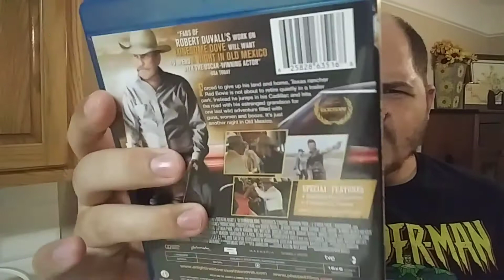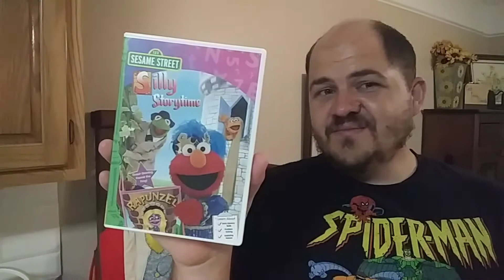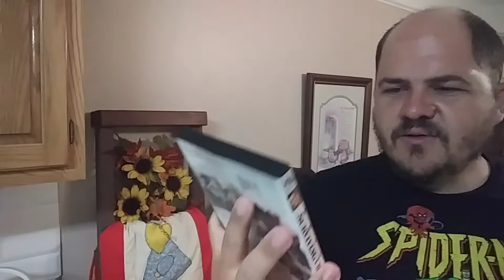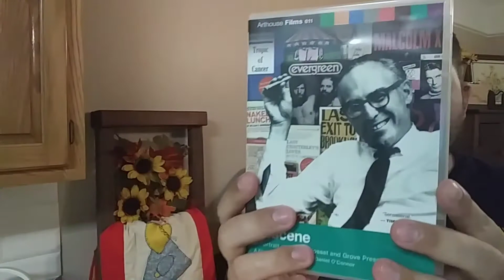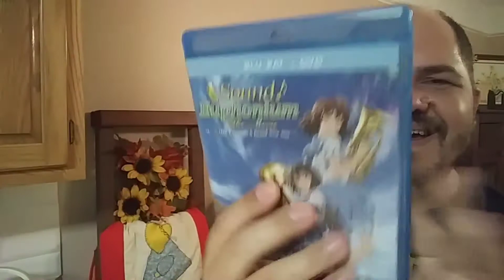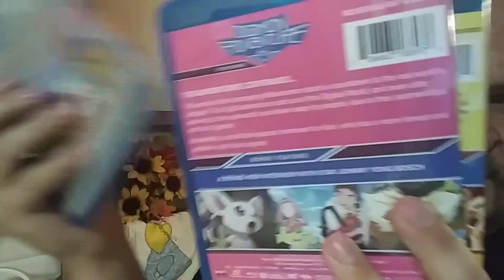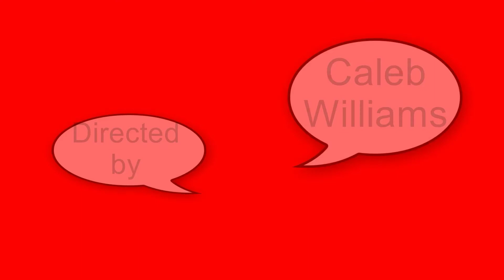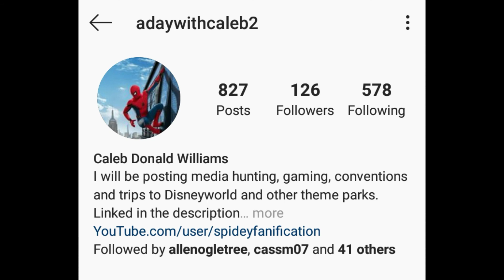It is only a dollar at dollar tree